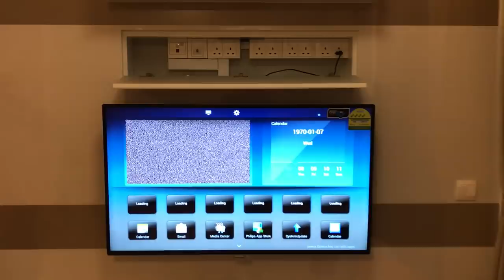Hidden Wall Bed.Hidden Dining & Hidden Study Table.Hillion Condo SpaceSavingConcept.All Hidden Up.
TOTAL COMPLETE, HWB SPACE SAVING SOLUTIONS, WHEN ALL THE BELOW FURNITURE ITEMS BEING HIDDEN.
RESULTED WITH MORE, OPEN SPACE AREA FOR ACTIVITIES. ( MAHJONG SESSION, SMALL GATHERING, KIDS PLAY AREA & ETC )

HILLION RESIDENCES. @ BUKIT PANJANG MRT.
( COMPLETE SPACE SAVING SOLUTION WHEN FURNITURE HIDDEN. )
STUDIO – 44 SQ M / 474 SQ FT.
Blk 10 JALAN JELEBU RD
Floor:-10 UNIT:- ???

HWB- HIDDEN WALL BED QUEEN
with SOFA cum Multi-Purpose Bench cum Coffee Table cum Tatami Table cum kids Play Table,
+ INTERNAL PILLOW STORGE BOX & SHELVES +
HIDDEN DINING TABLE for 7 persons +
HIDDEN WORKSTATION STUDY TABLE +
STORAGE CABINETS + TV FEATURE WALL.
Approx. Bedroom Area size:- 3.3m X 2.7m, Living Room Area Approx.-5mX2.5m

140 Upper Bukit Timah Rd, #01-09
Singapore 588176